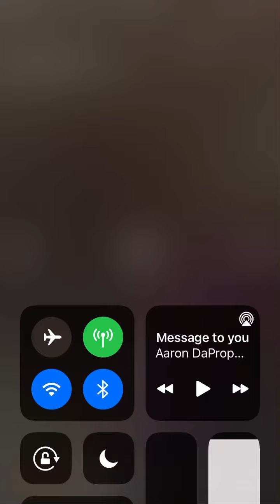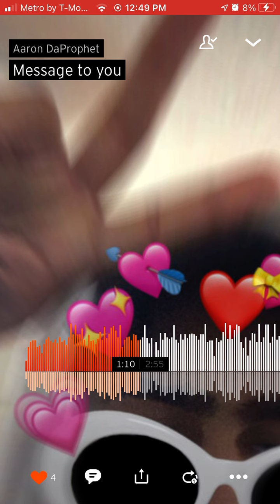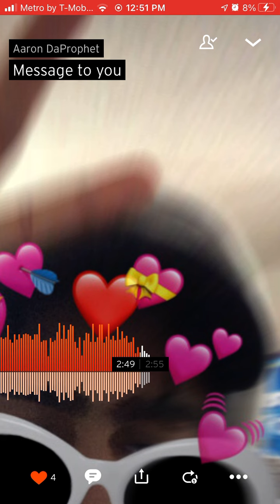AaronDaProphet- A Message to you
FOLLOW AND STREAM HIS MUSIC ON SOUNDCLOUD HES MY FAVORITE RAPPER SO DONT SLEEP ON HIM